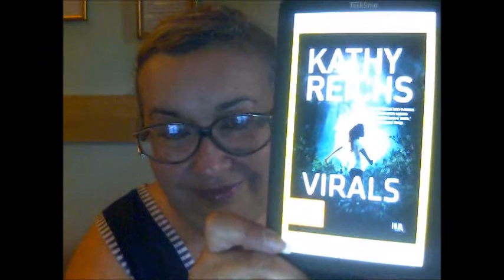Recensione di "Virals" di K. Reichs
make up, recensioni, opinioni e filmati in libertà. ♥